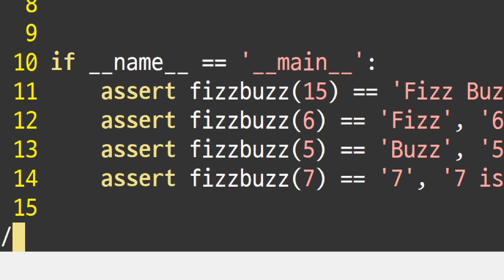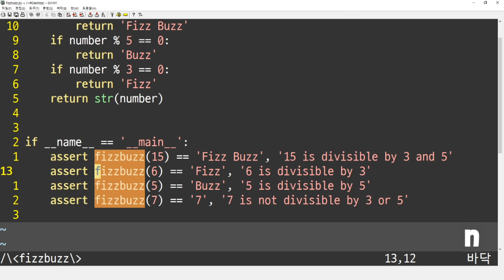#06 단어 검색하기 | Vim 에디터는 처음입니다만 | Vim 강좌 | 김왼손의 왼손코딩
"Vim 에디터를 쓰기 시작한 옆자리 동료의 손이 빨라졌다."
"신들린 타이핑으로 팀에서 돋보이는 코더가 된 기분"

Vim 에디터는 처음 배울 때는 너무나 막막하고 어렵지만
일단 한번 매력에 빠지면 헤어나오기가 어렵습니다.

우리 함께 Vim 에디터의 매력에 빠져볼까요?